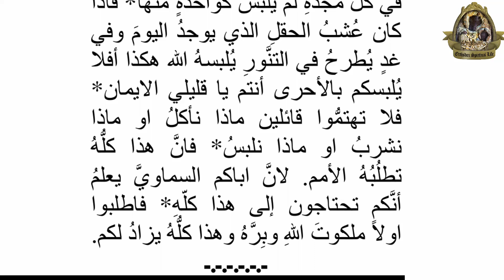سراجَ الجسدِ العينُ. الأب نقولا مالك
نتمنى تقديم ارائكم بتعليق يساعدنا في تطوير المحتوى
واذا كنت من الزوار الجدد لا تنسى الإشتراك فيها وتفعيل زر الجرس لكي تشاهد الفيديوهات القادمة والسابقة.
انتظرونا بفيدوهات جديدة...ولمشاهدة السابقة
تابع الروابط التالية:⬇️⬇️⬇️